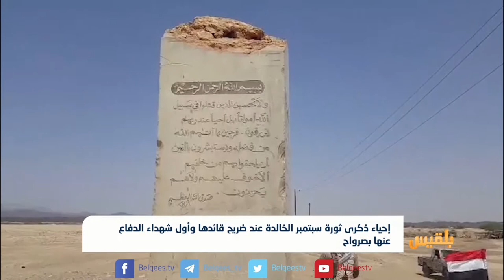إحياء ذكرى سبتمبر الخالدة عند ضريح قائدها وأول شهداء الدفاع عنها بصرواح | تقرير: ياسين التميمي